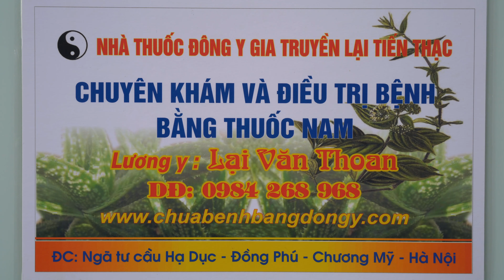KHỎI THOÁT VỊ ĐĨA ĐỆM VÀ GÃY XƯƠNG NẶNG NHỜ THUỐC NAM